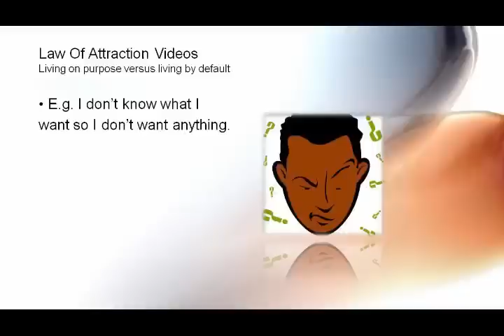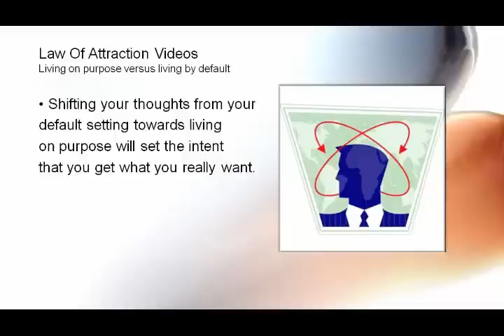Video 6 of 8 - Learn the Law of Attraction Secrets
Learn About The Law of Attraction Secrets With This Educational Video Series

Links to the rest of the video series below